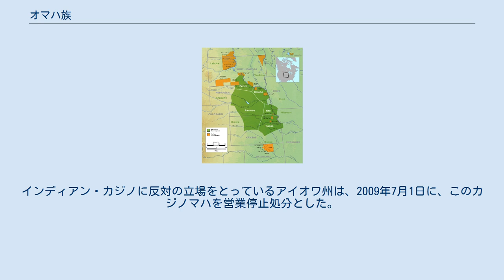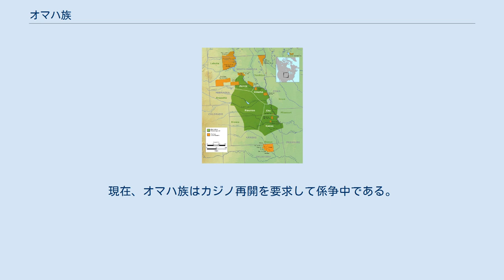オマハ族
オマハ族 (Omaha) とはアメリカ中西部ネブラスカ州に先住するアメリカ・インディアン部族である。
ネブラスカ州最大の町オマハはオマハ族から因んでいる。
オマハは、「風（または流れ）に立ち向かう者たち」という意味。
マハ族ともいう。
 かつてのオマハ族と周辺部族の勢力範囲（緑色）と、現在の保留地（橙色） かつてのオマハ族は馬を駆り、狩猟と略奪をおこなう典型的な平原部族で、冬場は土屋根のアース・ロッジ（小屋）に、そして夏にはティピーで暮らしていた。
バッファローや鹿を狩り、農作物を栽培し、主な穀物は豆、トウモロコシ、カボチャなどである。
女性は鍋を作り、バスケットを編み、そして獲物でしとめた動物の骨や木から用具を作った。
 ホーカン・スーの言語を話し、オマハ族はスー族支族ダコタ族系に属していたカンサ族、クアポウ族、オーセージ族、ポンカ族の5つの諸部族のグループの一部族だった。
 1500年頃、スー族と仲が悪くなり分離し、オマハ族はポンカ族とともに、オハイオ州、ミズーリ州及びミシシッピ川の合流域に移動、さらにアイオワ州に渡って行った。
そののち、ニオブララ川河口でポンカ族と別れ、 ミズーリ川の上流域へ移動した。
 1802年、白人がもたらした天然痘の流行により、部族の人口を大きく減らし、現在のネブラスカ州に移動。
 1804年、ルイスとクラークの探検隊がオマハ族と会見。
これを皮切りに白人入植者がオマハ族の土地を侵食していった。
なおオマハ族の人々は一般に1850年代に彼らの土地を通ってユタ州へ移住したモルモン教徒と友好的な関係を確立している。
 1854年にオマハ族が領土としていたミズーリ川流域のすべての土地は、アメリカ連邦政府に没収され、オマハ族はネブラスカ州東部の保留地（Reservation）へ強制移住させられ、現在に到る。
彼らの保留地は近縁のポンカ族と密接しており、ポンカ族とは提携関係にある。
現在のスー族とは良好な関係にあり、1960年代のインディアン権利回復要求運動「レッド・パワー」以降、共闘してワシントンやニューヨークへ抗議デモを行っている。
 オマハ族は隣州のアイオワ州で、「インディアン・カジノ」のカジノマハ（CasinOmaha）を経営している。
インディアン・カジノに反対の立場をとっているアイオワ州は、2009年7月1日に、このカジノマハを営業停止処分とした。
現在、オマハ族はカジノ再開を要求して係争中である。